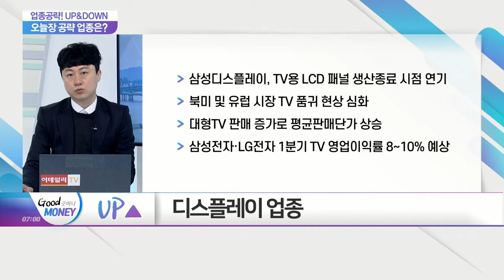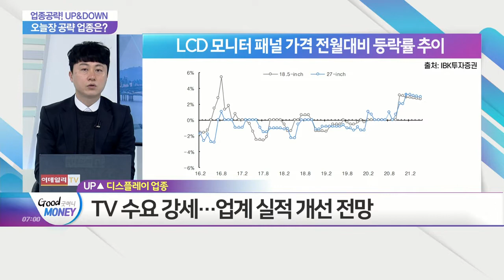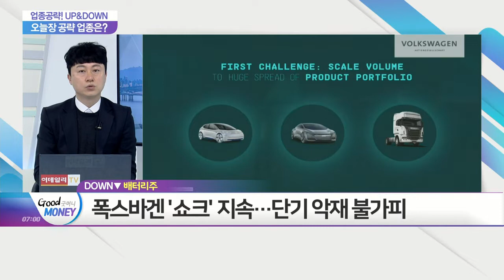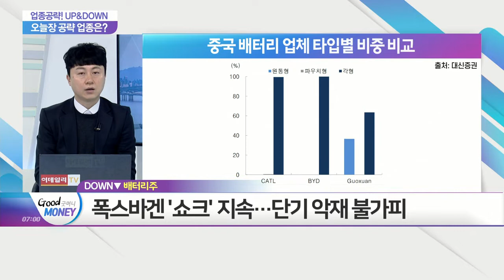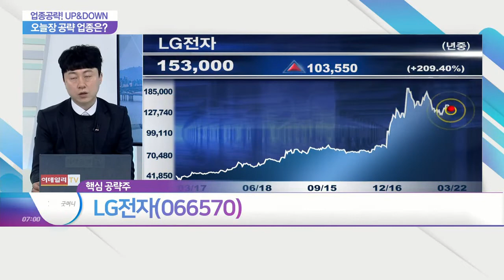TV 수요 강세... '기대 이상' 디스플레이 업종_업종공략 UP&DOWN (20210322)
- 상승 예상 섹터: TV 수요 강세... '기대 이상' 디스플레이 업종
- 하락 예상 섹터: "단기 악재 터졌다"... 배터리주

- 1분기 영업이익 1.5조원 전망
- 프리미엄 라인 판매 확대… 평균판매단가 상승 효과
- MC부문 구조조정… 수익구조 개선 예상
- 증권사 목표가 상향 추세